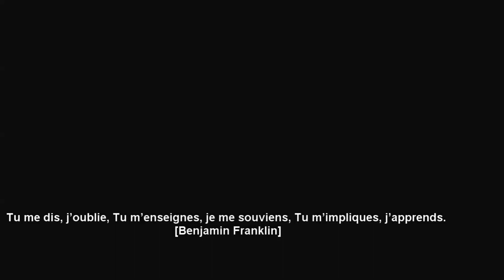"Motivation intrinsèque : la clé de votre apprentissage efficace"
La motivation est un facteur clé dans le processus d’apprentissage. Elle est le moteur qui pousse les apprenants à s’engager activement dans leur apprentissage et à persévérer face aux défis. La motivation intrinsèque, qui provient de l’intérêt ou du plaisir personnel de l’apprenant à apprendre, est particulièrement importante.
Elle est souvent associée à une meilleure compréhension, à une plus grande satisfaction et à une plus grande persistance dans l’apprentissage.
Les apprenants qui sont intrinsèquement motivés sont plus susceptibles de prendre des initiatives, de chercher des opportunités d’apprentissage et de s’engager dans des tâches d’apprentissage plus profondes. Cependant, il est important de noter que la motivation intrinsèque peut être influencée par divers facteurs, tels que l’environnement d’apprentissage, les méthodes d’enseignement et le soutien des enseignants et des pairs.